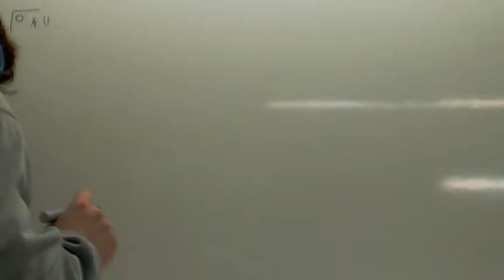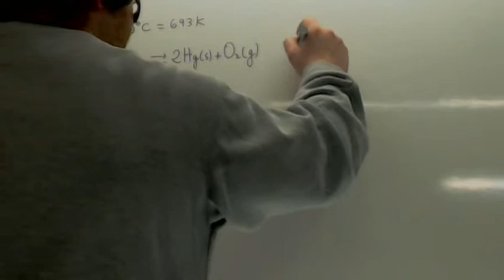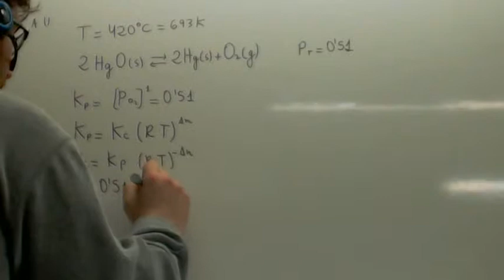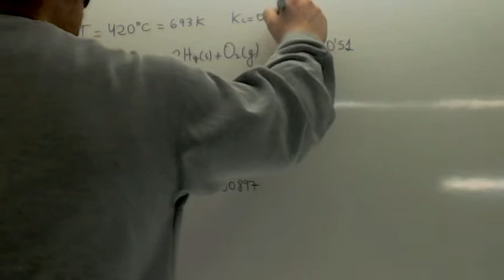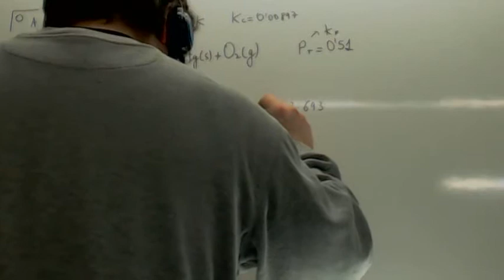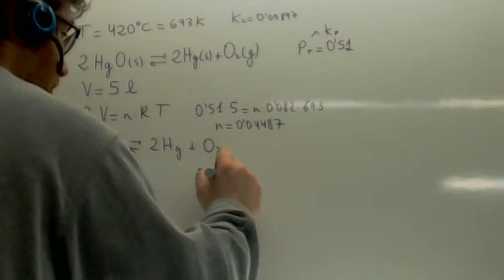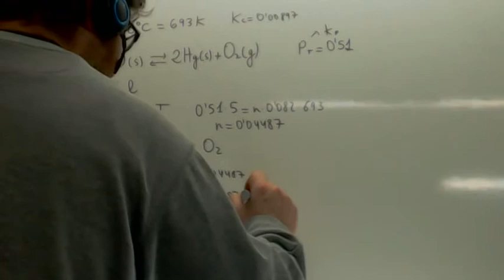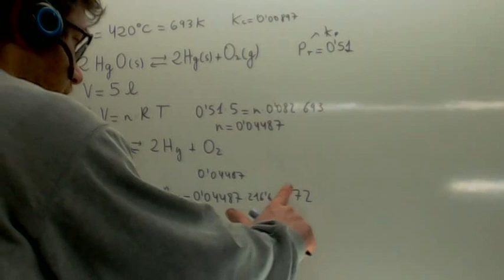Equilibrio quimico Selectividad Calcular Kc Kp HgO Hg + O Academia Usero Estepona